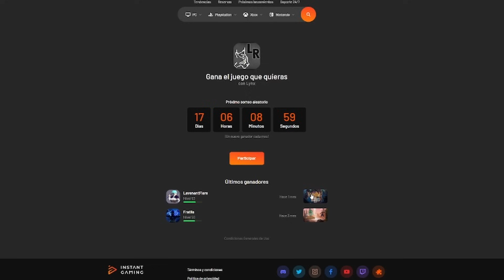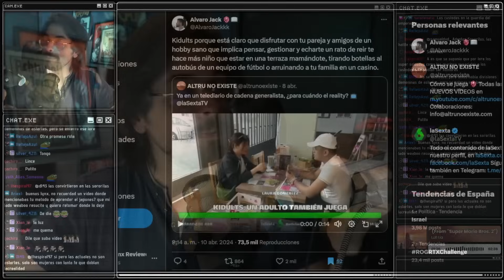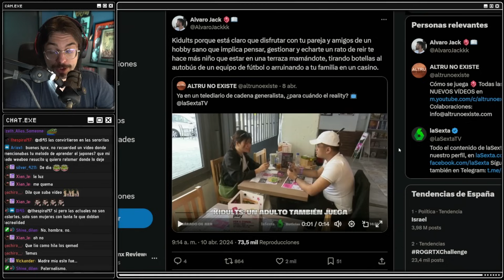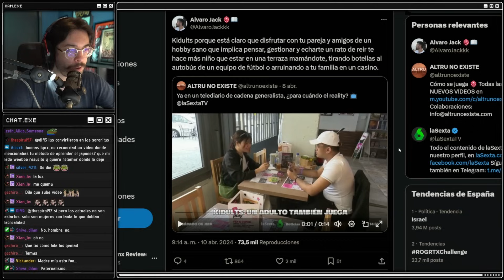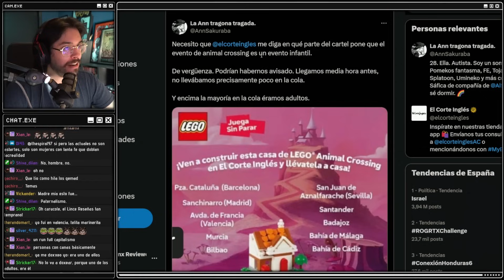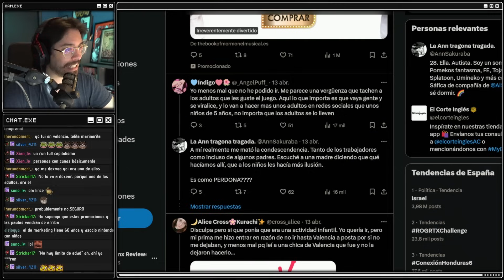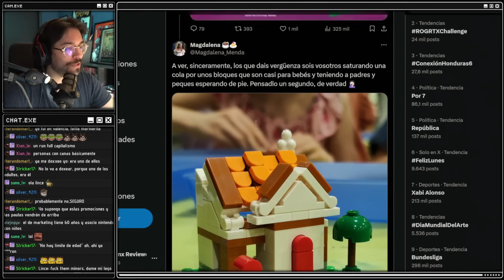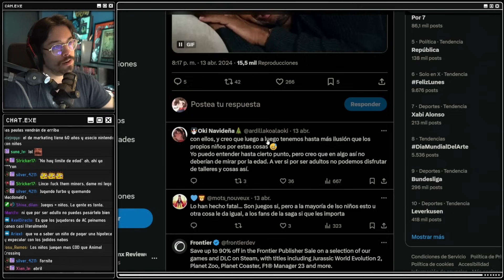K I D U L T S , ya saben, porque les gusta EXISTIR | Minicast